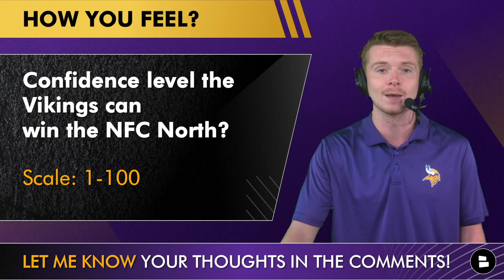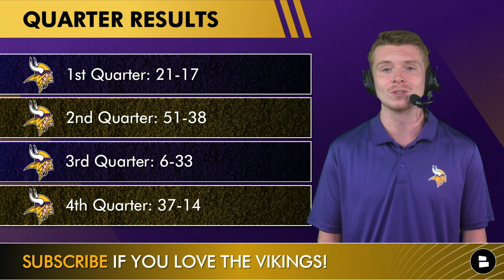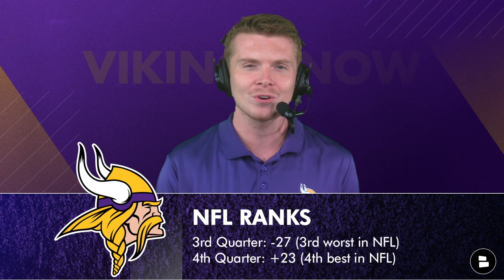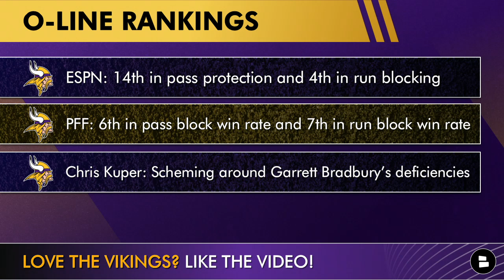Cameron Dantzler Hype + Vikings Rumors, Overreaction After HUGE Win vs. Bears Ft. Justin Jefferson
Minnesota Vikings rumors and Minnesota Vikings news are hot following the Vikings Bears NFL week 5 matchup. Here is what is discussed in today’s Minnesota Vikings YouTube video:
- Cameron Dantzler hype
- Justin Jefferson highlights vs. Bears
- Kirk Cousins highlights vs. Bears
- Minnesota Vikings offensive line PFF grades
- Vikings news
- Vikings rumors
- Minnesota Vikings Chicago Bears highlights
- Cameron Dantzler play vs. Bears

Give host Patrick Siepman a follow on Twitter to stay up to date on the latest Vikings injury report and Vikings trade rumors

Justin Jefferson stats past 2 games:
24 REC, 301 YDS, 0 TD, 12.5 AVG

Want similar Vikings content to Purple FTW Podcast, Skor North, Realistic Randy? Check out our Vikings website for more Vikings news and Vikings rumors:

Upcoming Minnesota Vikings schedule (next 5 games):
Vikings vs. Dolphins (12:00pm)
Cardinals vs. Vikings (12:00pm)
Vikings vs. Commanders (12:00pm)
Vikings vs. Bills (12:00pm)
Cowboys vs. Vikings (3:25pm)

Want the latest NFL news and NFL highlights from the recent NFL week 5 games? Check them out

Minnesota Vikings 2022 offensive stats:
Yards per game: 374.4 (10th)
Pass yards: 259.2 (8th)
PPG: 23.0 (12th)
3rd down %: 42.9 (7th)

NFL QB and WR Leaders Since 2020 (Yards)
#1: Cousins/Jefferson: 3,351
#2: Allen/Diggs: 3,166
#3: Mahomes/Kelce: 2,856
#4: Stafford/Kupp: 2,349
#5: Brady/Evans: 2,215

Minnesota Vikings results by quarter:
1st Quarter: 21-17
2nd Quarter: 51-38
3rd Quarter: 6-33
4th Quarter: 37-14

Updated NFC North Standings:
#1: Vikings (4-1)
#2: Packers (3-2)
#3: Bears (2-3)
#4: Lions (1-4)